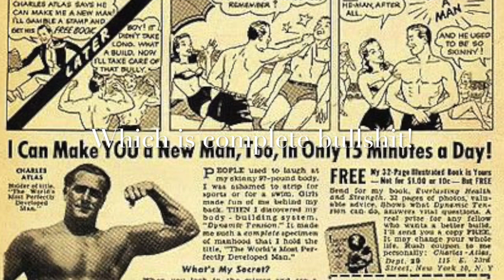Muscle Dysmorphia in Men & Fake Natty's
Have you got issues regarding this post? Visit for more details

Track Name: "Ball of Confusion" by Lucid AKA Connor Howard